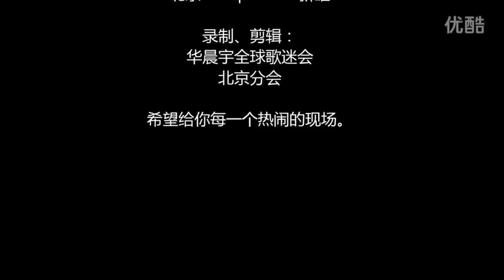华晨宇★140920唱吧“嘉年华”活动全程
cr:
youku:陌lk